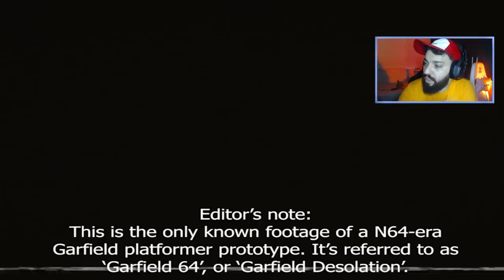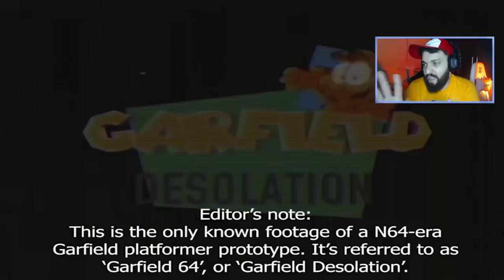O JOGO PERDIDO DO GARFIELD É EXTREMAMENTE PERTURBADOR! 😢 | Garfield 64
[ MEU SETUP ]

2 Memórias Corsair Vengeance LPX, 8GB, 2400MHz, DDR4, CL16

[ CRÉDITOS ]